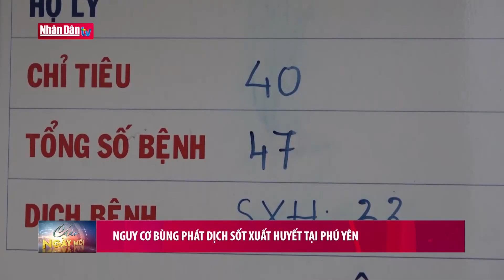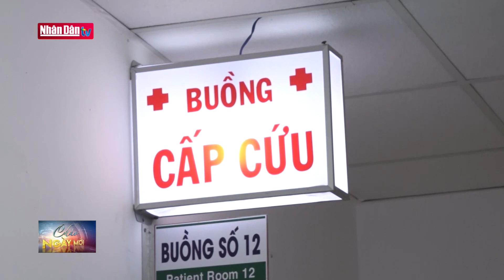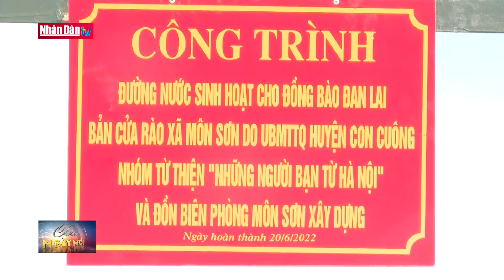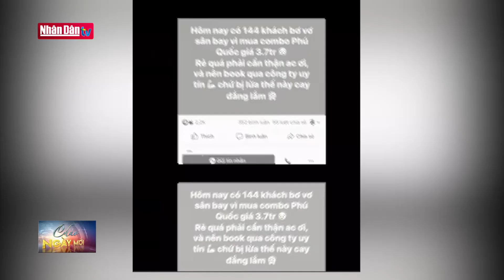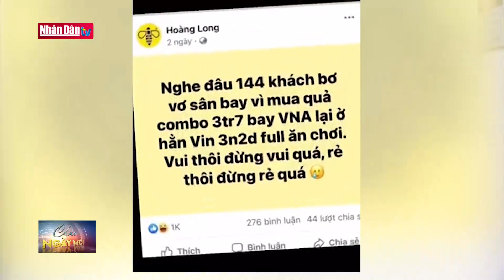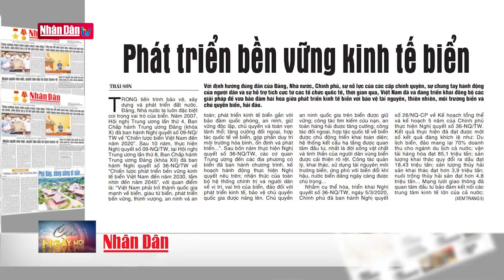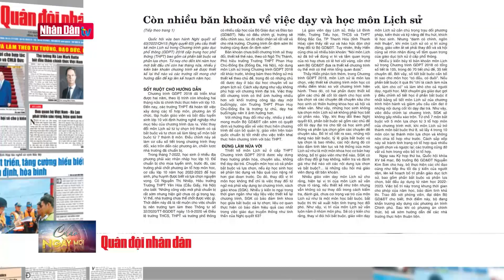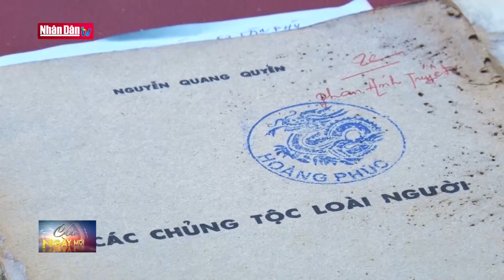Bản tin sáng ngày 3-7-2022 | Tin tức thời sự mới nhất hôm nay